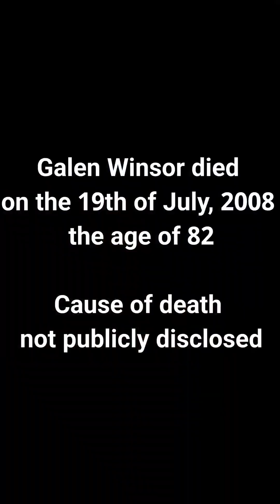Nuclear Radiation Misunderstood?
I visit Shirley Basin radioactive Uranium disposal site in Wyoming.